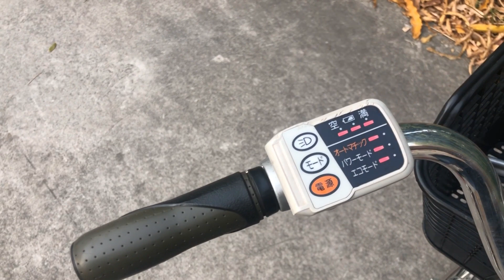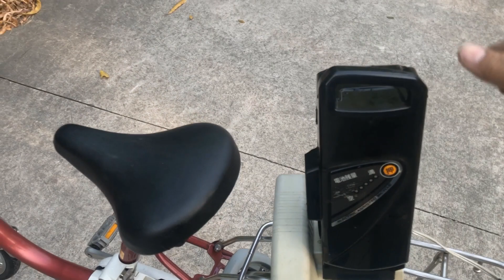Bán xe đạp điện Panasonic trợ lực zin nguyên bản hàng Nhật bãi Tp HCM – Mã: X52a Lh:0909775445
Chuyên cung cấp dòng xe đạp điện trợ lực - tay ga hàng cũ Nhật giá rẻ tại TpHCM

Xe đạp điện Nhật cũ luôn là sự lựa chọn đúng đắn cho phụ huynh muốn mua xe đạp điện cho con đi học , cho bố mẹ , cho vợ đi chợ ...

Trên thị trường ngoài những thương hiệu xe đạp điện mới toanh thì những bậc phụ huynh có thể chọn mua cho con mình những chiếc xe đạp điện Nhật cũ có tay ga trợ lực đã qua sử dụng nhưng chất lượng vẫn còn đảm bảo. Như mọi người đã biết, nói đến các sản phẩm nội địa Nhật thì ai cũng yên tâm về chất lượng , chính vì vậy những chiếc xe đạp điện Nhật cũ dù đã qua sử dụng nhưng chất lượng vẫn không hề giảm sút.

Về ngoại hình thì tất nhiên xe đạp cũ cũng như xe đạp điện – tay ga – trợ lực Nhật hàng cũ sẽ không được bắt mắt như những chiếc xe đạp điện mới được trưng bày trong cửa hiệu. Tuy nhiên, nói về chất lượng và độ bền thì xe đạp điện – tay ga – trợ lực Nhật hàng cũ vẫn luôn khẳng định được ưu điểm của mình. Đây chính là lý do vì sao xe đạp điện – tay ga – trợ lực Nhật hàng cũ luôn được nhiều người biết đến và tìm mua
Tất cả các dòng xe đạp điện – tay ga – trợ lực Nhật hàng cũ đều được sản xuất theo công nghệ tiên tiến Nhật Bản. Các bộ phận xe cũng như linh kiện đều được chế tạo từ thép, nhôm, sắt , inox nên độ bền rất cao , trong quá trình sử dụng ít xảy ra hỏng hóc nên đảm bảo độ an toàn tuyệt đối cho người sử dụng